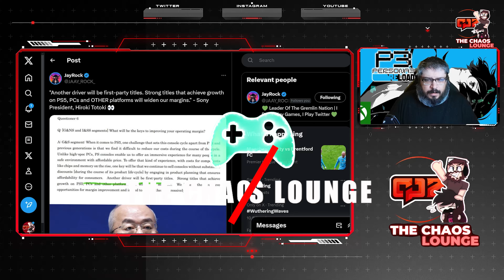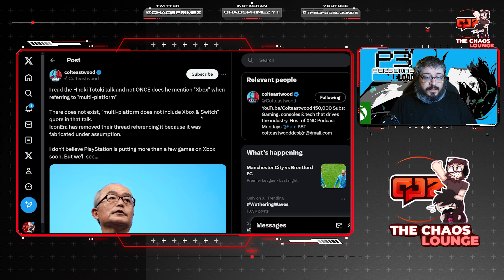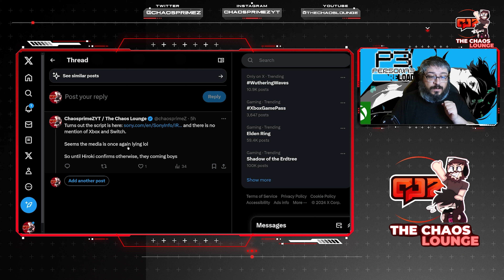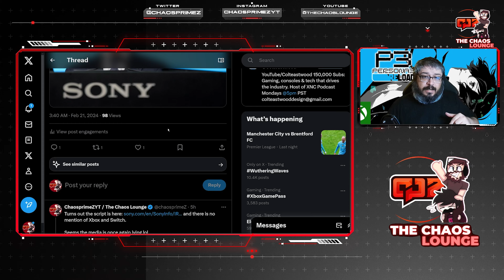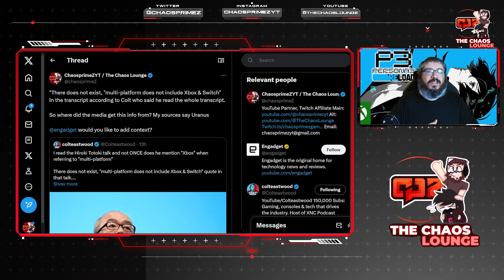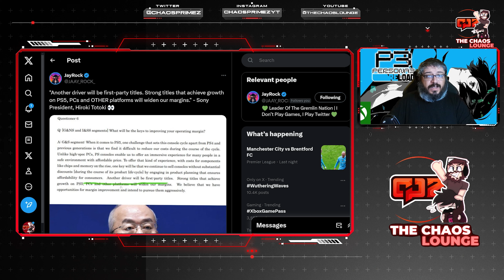Hiroki Totoki: PlayStation Games Going Multiplatform, Engadget Lying, Fans in Denial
As the Financial Year comes to a close, it is confirmed Sony has lost $10billion in Revenue. To make matters worse, only those on PC have decided that playing HellDivers 2 is worthwhile as the split between the bases is staggering. PC is really carrying HellDivers 2 hard!

Supporter +

Arthur0ne
bigMADmoe
BoldAlphawolf pack

Chris George
Chris Coleman
diablomozart
Edward Lafferty

Green goblin
Jason Redmon
JayGaming

Jesse P
McChugs
OzzyFan80

Ricardo Moncada
sanchezmtz gaming
Seph Zero
Shikako211

Smokey

SolidArmor
StReborn311
Subodhi
Terminusaquo
The Mahayanist
XCL Ridge Racer
WG Productions
Wort Worty

Supporter

Adidas20zero
DarkchyldCD

Devast8or2000
Justin Mills

Shadow Maximus
Steve
Tazmon

Become Legend

viper97

Supprter
Nick Hubar
Tazmon